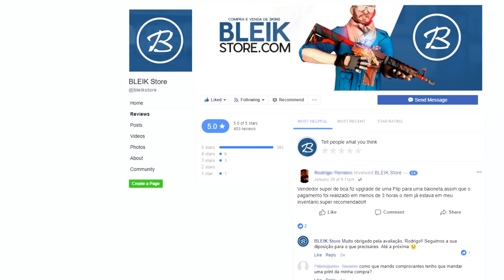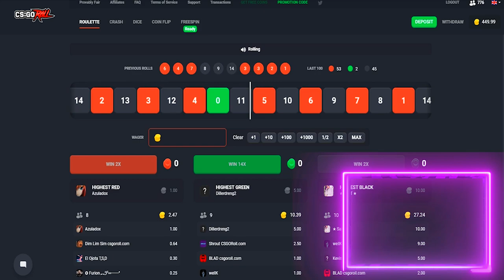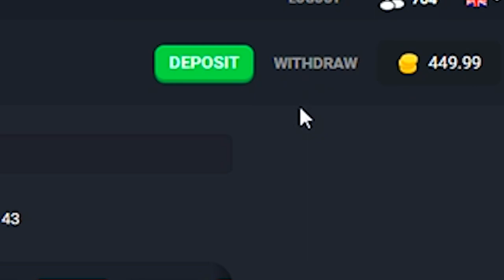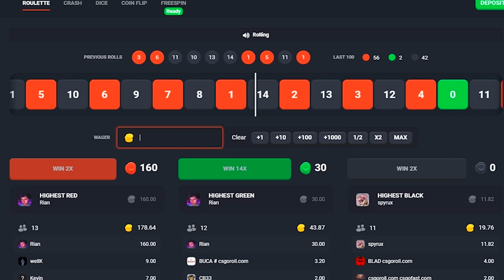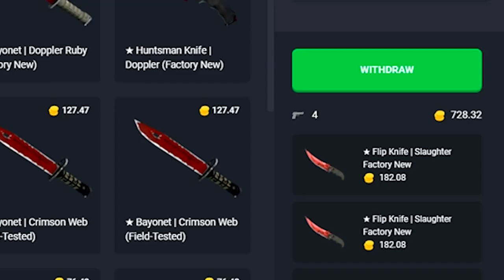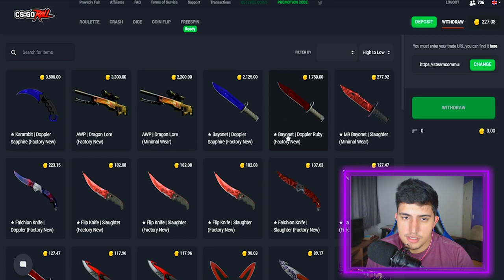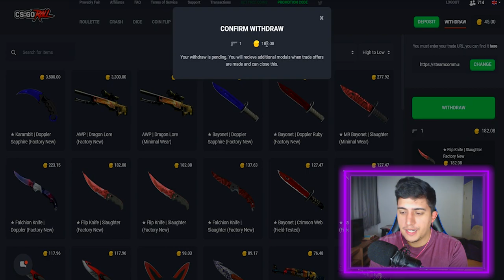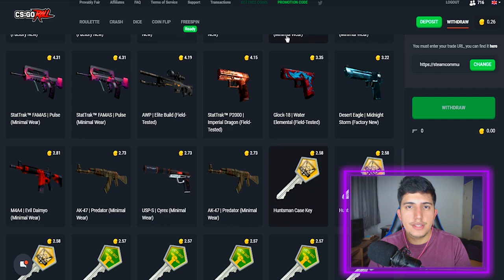COMO GANHEI 5 FACAS TÃO FÁCIL? (aprenda à apostar e lucrar skins)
4x AK-47 Redlines
1x AWP Fever Dream

Aprenda à apostar no CSGORoll e quase sempre lucrar profitando muitas skins no CS:GO! Dei diversas dicas e passei um pouco da minha experiência em apostas.